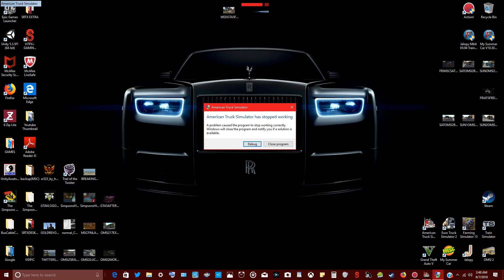American Truck Simulator - Greyhound Canada - Seattle WA To Canadian Border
So Today We're On The Greyhound Canada Route From Seattle Tower In Washington To The Border Of USA & Canada